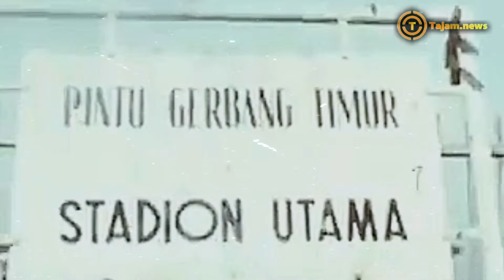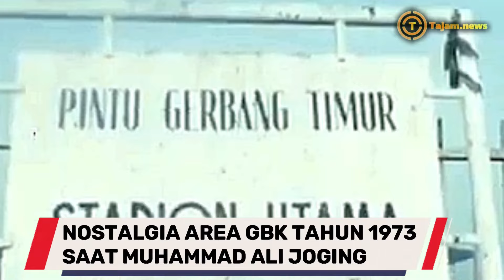VIDEO LANGKA!! Momen GBK Tahun 1973 Saat Muhammad Ali ke Indonesia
VIDEO LANGKA!! Area GBK Tahun 1973 Saat Muhammad Ali ke Indonesia
Momen GBK Tahun 1973 Saat Muhammad Ali Joging.
Sebuah video lawas yang menampilkan legenda tinju dunia, Muhammad Ali, tengah joging di sekitar kawasan Gelora Bung Karno (GBK), kembali mencuri perhatian publik.

Momen tersebut diambil saat Muhammad Ali ke Indonesia untuk bertanding melawan juara tinju asal Belanda, Rudie Lubbers, yang digelar di Stadion Utama Gelora Bung Karno pada 20 Oktober 1973.

Tidak hanya memperlihatkan sosok Muhammad Ali yang sedang berlari dan berlatih ringan bersama Beberapa orang, video ini juga menjadi jendela nostalgia ke masa lalu.

Tampak jelas suasana area GBK berbeda dari sekarang yang masih dipenuhi pepohonan hijau dan jauh dari keramaian gedung-gedung pencakar langit.

Sebuah momen dokumentasi yang berharga untuk dinikmati dan dikenang ini juga tergambar jelas saat Muhammad Ali usai jogging dan menaiki mobil yang memperlihatkan potret mobil di tahun 1973.

Dalam video juga tersorot momen papan besi bertuliskan pintu gerbang timur dan seorang polisi sedang bersepeda melewati pintu gerbang.

Video langka tersebut selain menjadi momen nostalgia juga mendapat banyak respons dari para netizen.

Banyak warganet yang merasa kagum dan bangga, karena Stadion Gelora Bung Karno (GBK), yang merupakan kebanggaan Indonesia, pernah menjadi saksi kehadiran seorang legenda dunia.